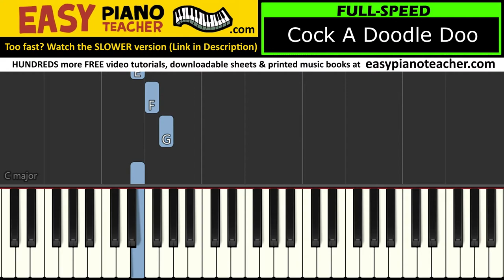Cock A Doodle Doo piano tutorial: EASY keyboard song (nursery rhyme) & note names EPT 🎹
🎹 An easy piano tutorial by EPT teaching you how to play "Cock A Doodle Doo" on the keyboard (nursery rhyme) with note names.